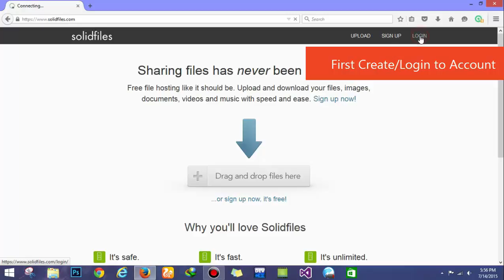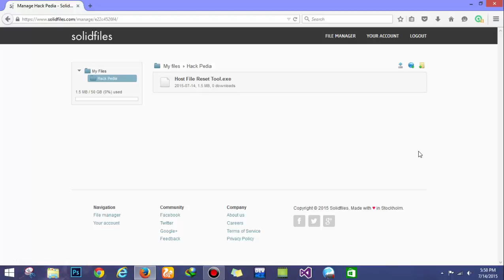Upload Files on Internet & Share Them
Upload Files on Internet

To Upload your files on the internet & make
them available to all platforms for everyone.
Here is the best and easy way to upload the files
on internet using solidfiles. And, this also generates
a download link whih helps to share with everyone.

So, here are the steps to follow:

1. Go to solidfiles.
2. Login/Create an account.
3. Drag or drop files.
4. You can also make folder.
5. This will automatically generate
   a download link.
6. Upload, share & enjoy.

(HACK PEDIA)